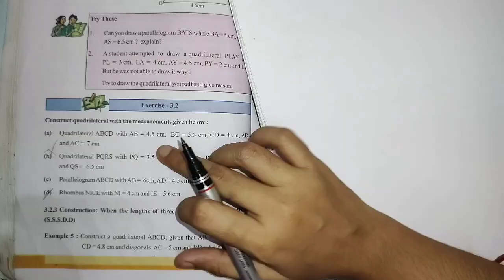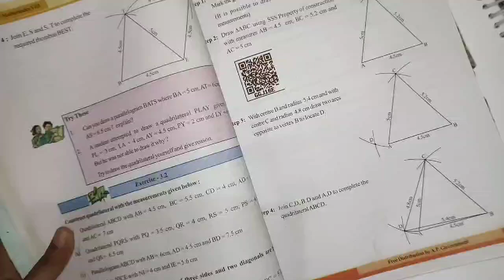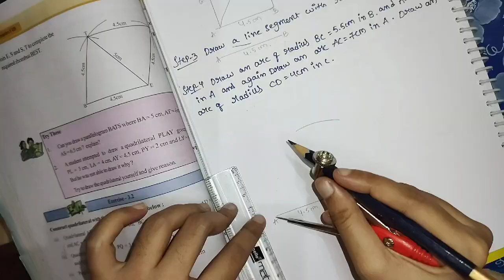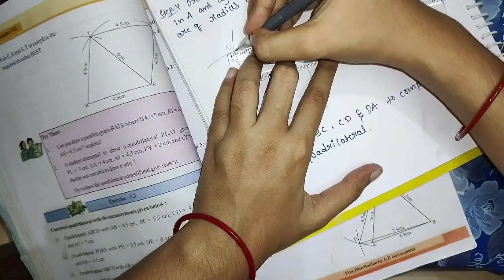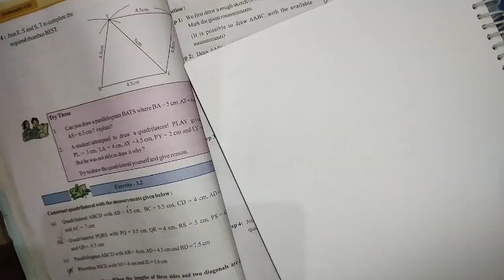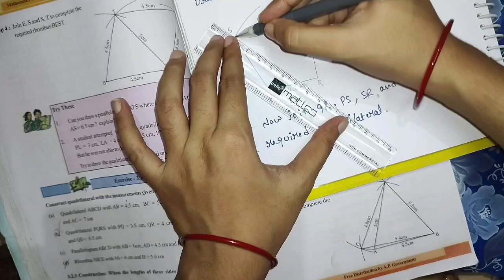8th class maths in telugu||chapter-3 construction of quadrilaterals||Exercise-3.2 part-1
8th class maths in telugu||chapter-3 construction of quadrilaterals||Exercise-3.2 part-1